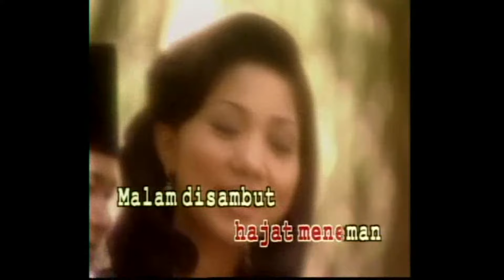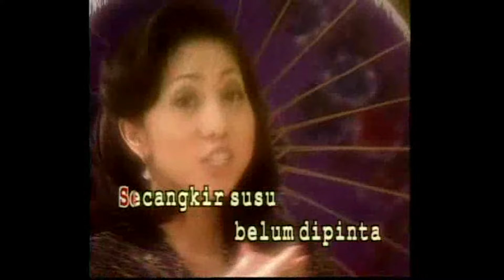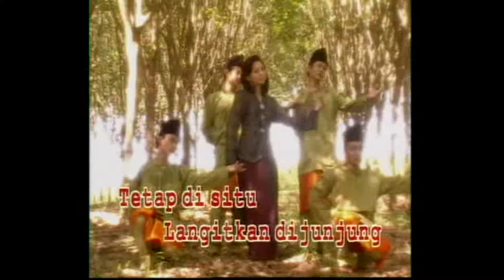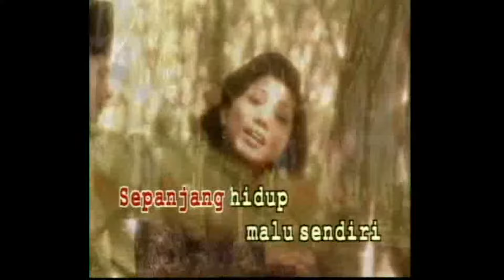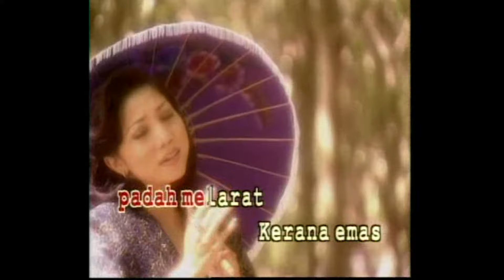Karaoke MV - Noraniza Idris - Zapin Pusaka (Official Video Karaoke) - Karaoke Version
Hi semua, kat sini sapa peminat Noraniza Idris. Mesti lagu ini fav korang kan? Sekarang dah boleh karaoke tau. Jom karaok puas-puas.